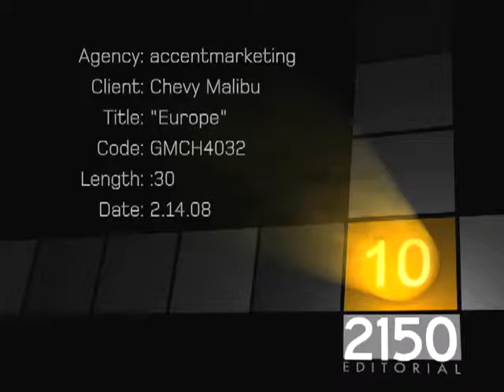3 Chevy Europe Malibu